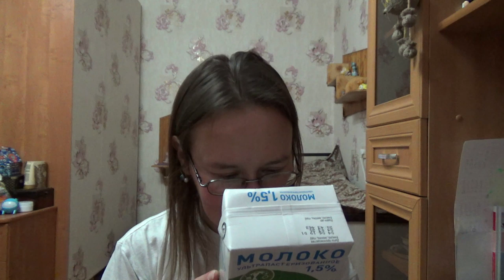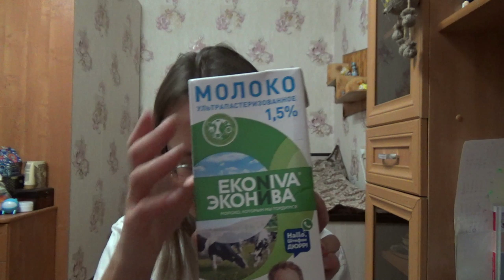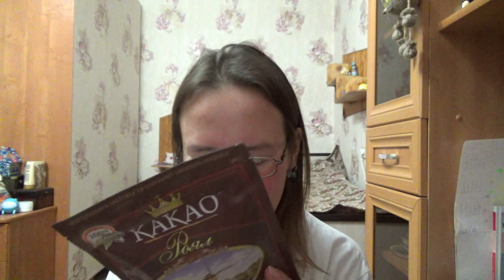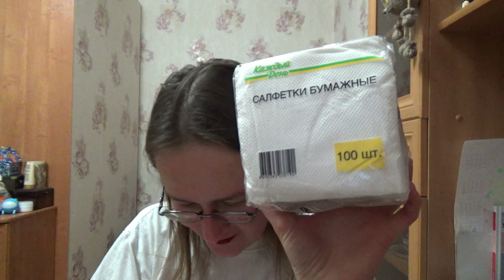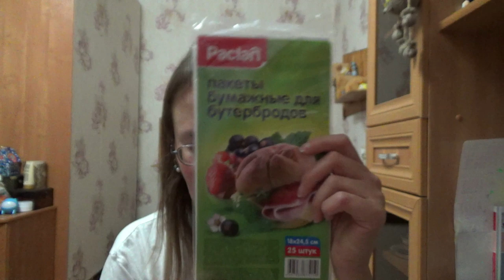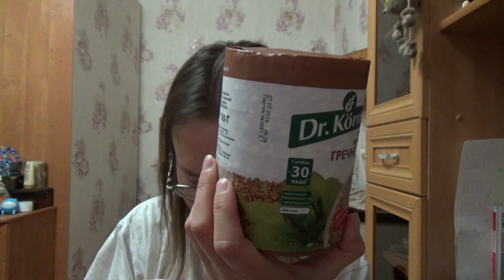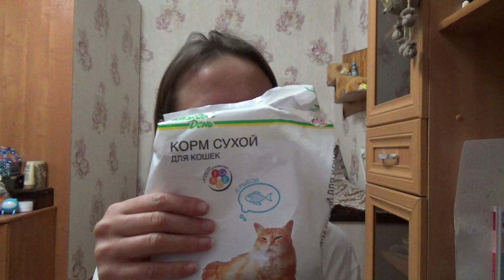закупилась!!!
Привет! Этот ролик от 7 октября 2019 года.

Если хотите мне что-то прислать или написать письмо:
152616, Ярославская обл, г. Углич, Косырева Ольга Игоревна, до востребования ;-)